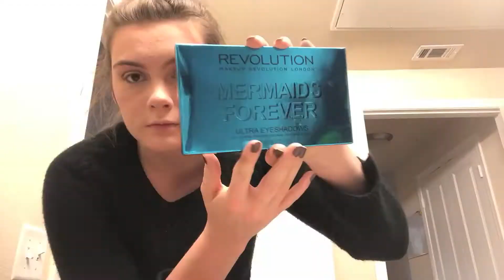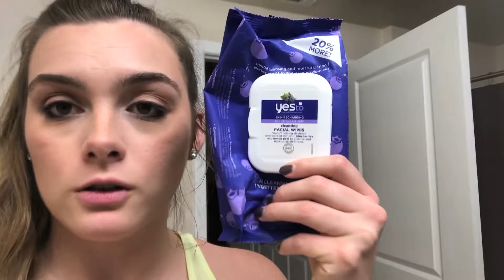WEEKEND VLOG | hoco pictures, costume shopping, + dog park!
Come hang with me on social media!!